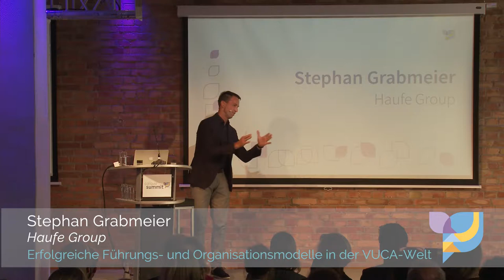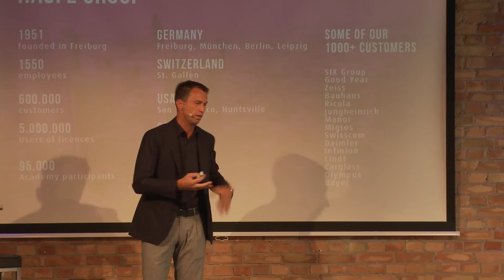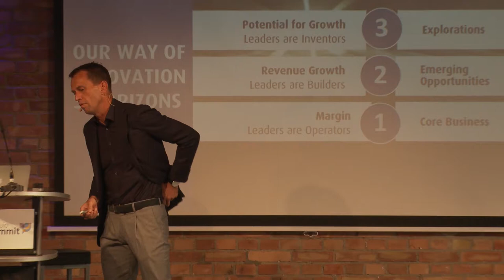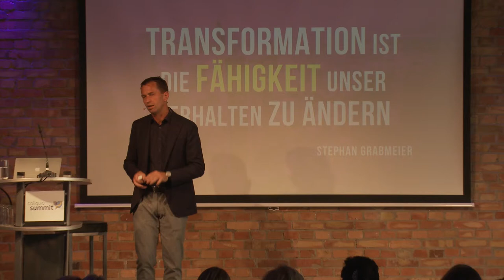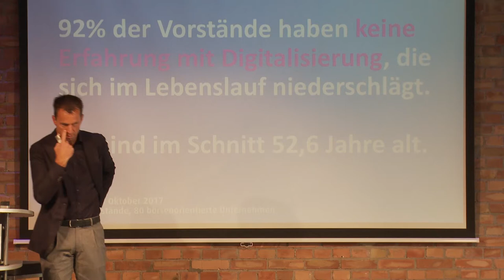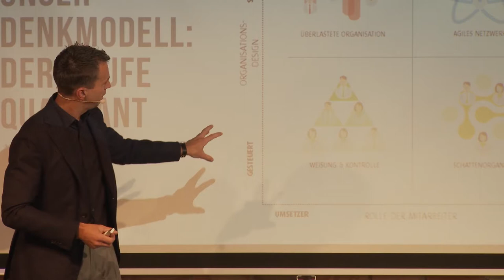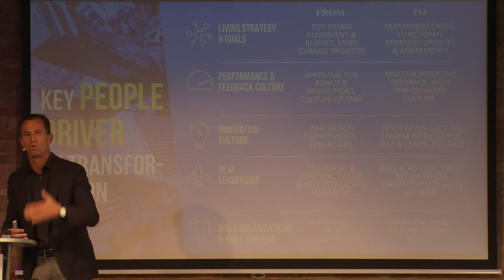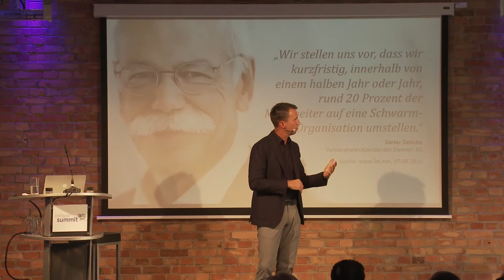Key Note colloquio Summit - Setting the Digital Agenda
Meine Key Note zur Eröffnung des Colloquio Summit über das Upgrade des organisationalen Betriebsystems und die 5 wichtigsten People Hebel in der Digitalen Transformation.